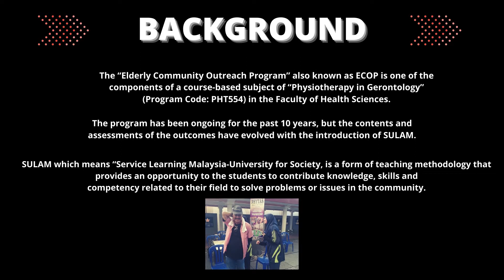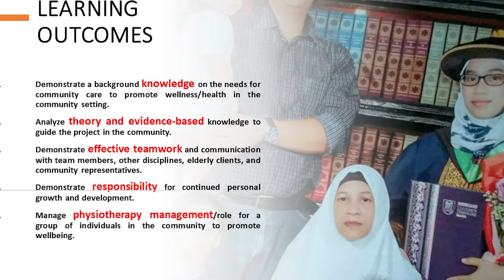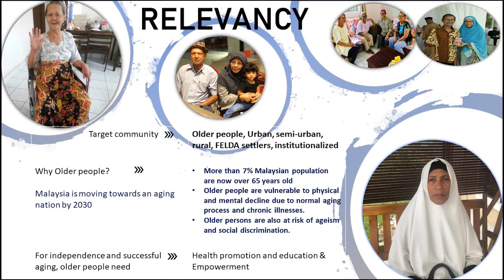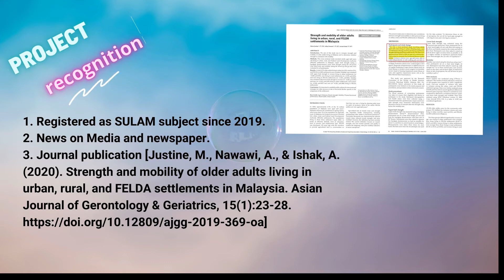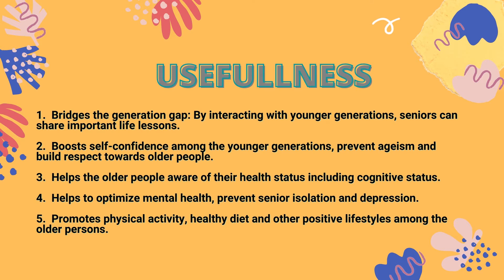Open Educational Resources (OER): Elderly Community Outreach Program (ECOP) for eCondev2020 UiTM.